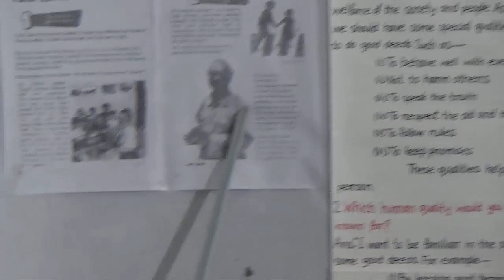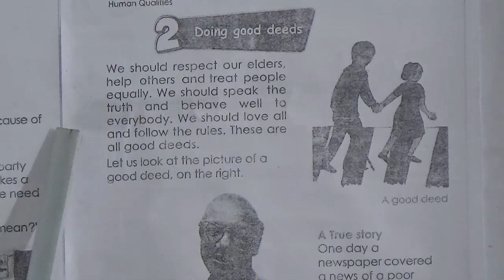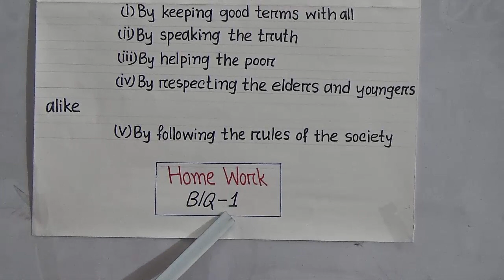Class: Three, Subject: Bangladesh and Global Studies, Topic: Chapter-5, B/Q-1,2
Annual Term
Class: Three
Subject: Bangladesh and Global Studies
Topic: Chapter-5, B/Q-1,2
Teacher: Fatema Sabrin Shikha